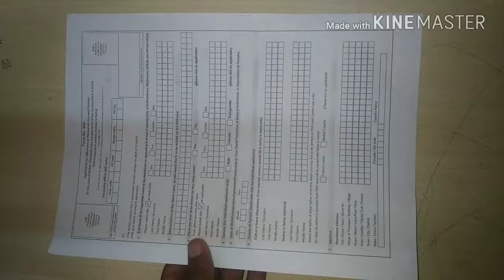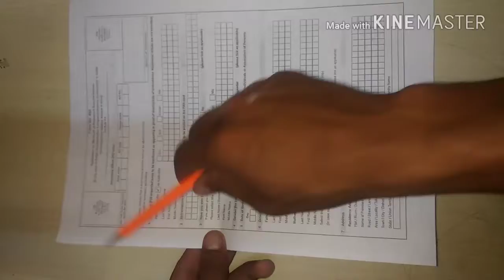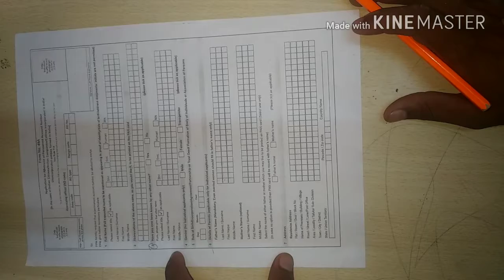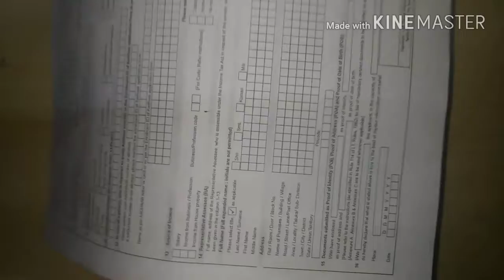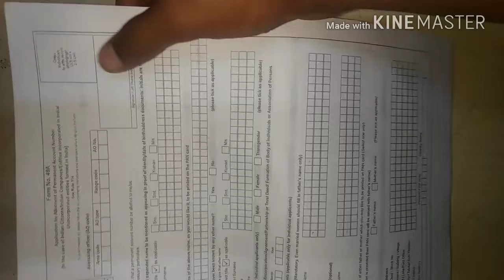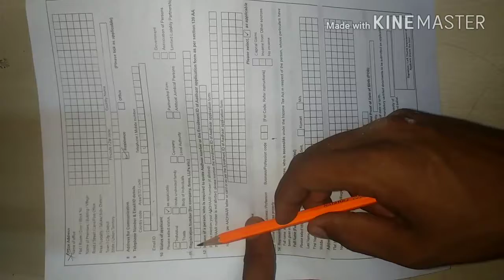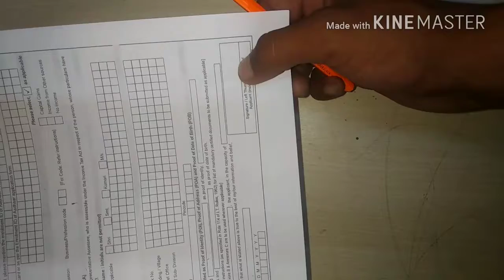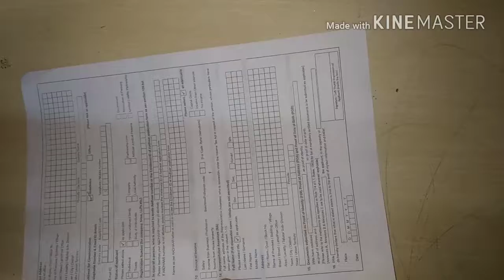How to fill PAN card form||How to apply for PAN.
Hello friends
In this video I told you how to apply for PAN card. If you want to apply for PAN card you will fill an form with your details. Watch this video to know about the apply for PAN card

If you want to get every government job , Admit cards, exam result and study material updates then you can subscribe our channel and must hit the bell icon for continues updates from us.

If you have any questions/query Please ask#govtjobupdates in comment box or social sites.